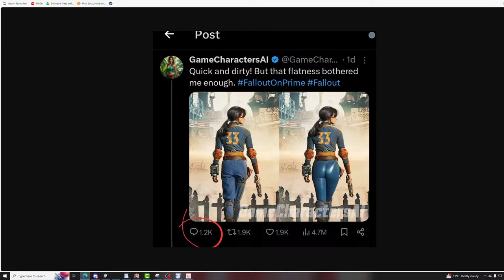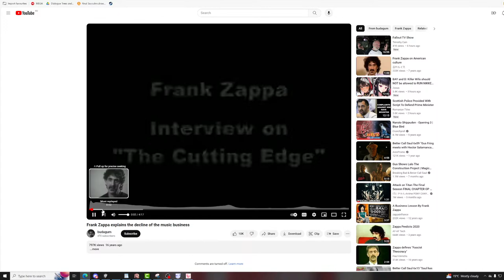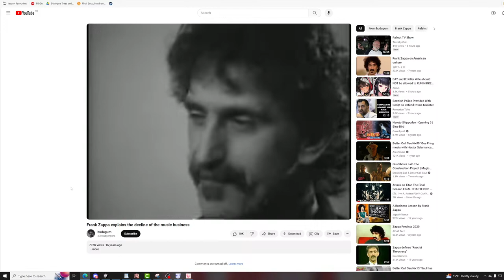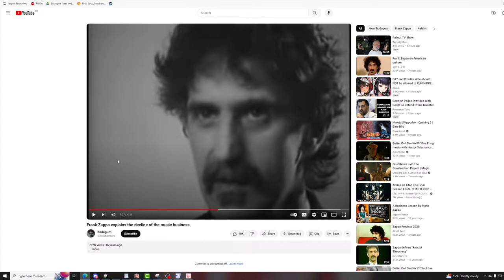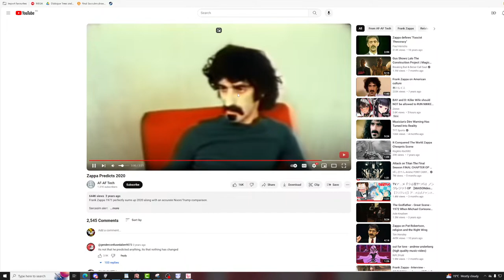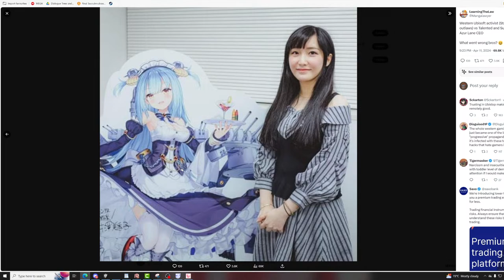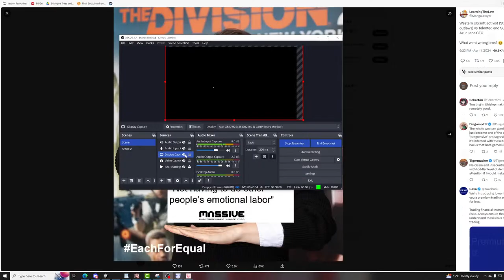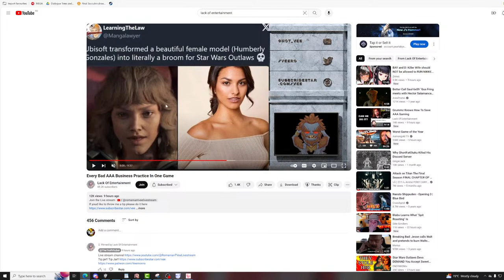The Music Industry's Fall Similar To The Gaming Industry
Donations go to paying my rent and helping my folks out